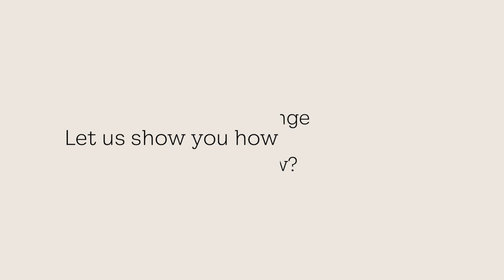Velux New Handle Bar for wooden windows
Velux launched in 2023 a nee wood handlebar for its wooden rooftop windows. Film Scotch created the video that presented the advantages of it. Then it was translated and used in 14 European countries.